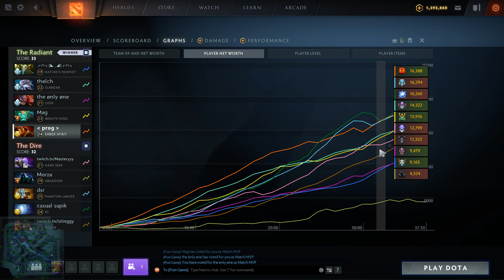50 MMR AT STAKE - Gorgc Doubles Down on Mid Ember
Gorgc on Ember Spirit